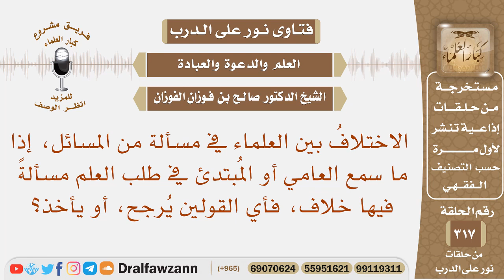إذا ما سمع العامي أو المبتدئ في طلب العلم مسألة فيها خلاف، فأي القولين يأخذ؟ الشيخ صالح الفوزان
نص السؤال: الاختلافُ بين العلماء في مسألة من المسائل، إذا ما سمع العامي أو المُبتدئ في طلب العلم مسألةً فيها خلاف، فأي القولين يُرجح، أو يأخذ؟
السيرة الذاتية :
للاشتراك في قناة الشيخ صالح الفوزان

رئيس الفريق
لمشروع كبار العلماء